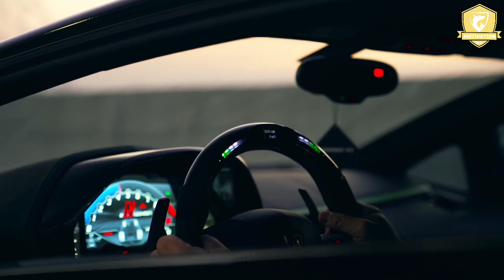Lamborghini x the monster of street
lamborghini the monster of street

lamborghini song,
lamborghini car,
lamborghini countach,
lamborghini aventador,
lamborghini ksi,
lamborghini mercy,
lamborghini aventador sound,
lamborghini aventador svj sound,
lamborghini aventador startup,
lamborghini aventador 2021,
lamborghini acceleration,
a lamborghini song,
a lamborghini aventador,
a lamborghini truck,
a lamborghini car,
a lamborghini sound,
a lamborghini huracan,
a lamborghini cop car,
a lamborghini urus,
lamborghini boat,
lamborghini bike

monster trucks,
monster school,
monster song,
monster hunter,
monster run trailer,
monster sounds,
monster anime,
monster abc,
monster anime trailer,
monster and men,
a monster calls,
a monster calls full movie